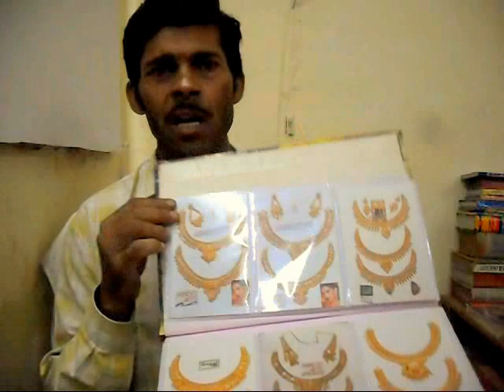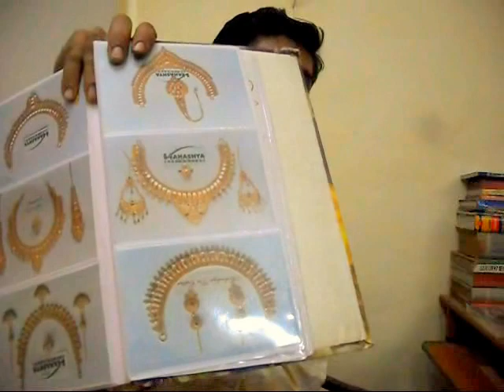How to Make Gold Necklace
My brother has more than 9 years experience as goldsmith. He will teach you to make different gold jewellery products in simple hindi. Today, he will teach you to make gold Necklace. His lectures's english text notes will be available

Watch my also all new videos of goldsmith skills learning

1. How to Make Gold Mangalsutra

2. How to Weight the Gold Jewelry

3.  How to Make a Gold Stitch at Home

4. How to Combine Broken Ring at Home

5. How to check the purity of gold jewelry?

6. How to make gold earrings

7. 5 Biggest Mistakes in Goldsmith Work

8. Use of macaal for goldsmith work

9. How to pull gold wire

10. How to Melt Gold

11. How to clean gold jewelry

12. Secret of Success in Jewellery Business

13. Ideas of Gold Business

14. How to Pierce Ear without Pain at Home

15. How to Make Gold Ring Big at Home

16. How to wash anklets at Home?.